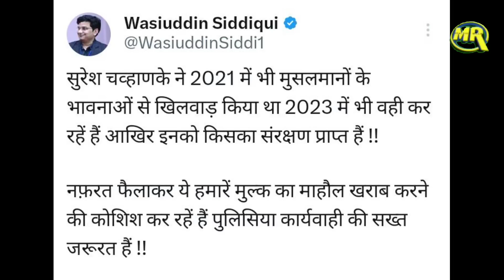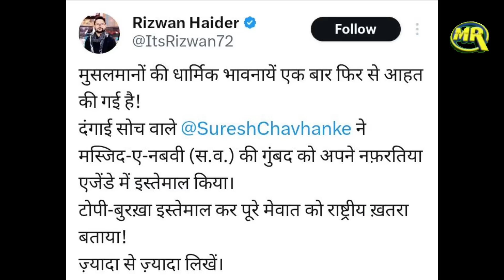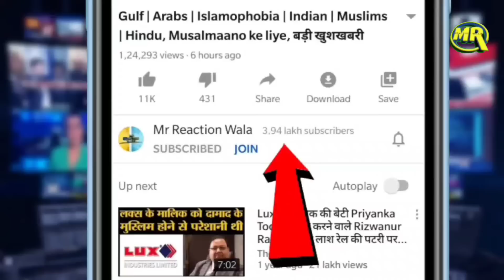Suresh Chavhanke Insult Prophet Muhammad Mosque Qatar Sheikh Reaction |सुरेश चव्हाणके ने की गुस्ताखी